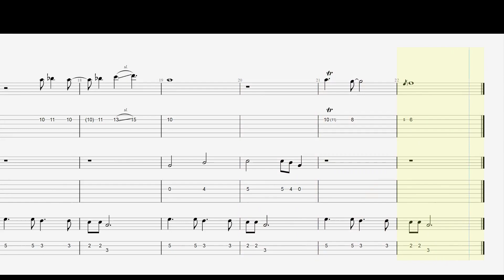Cómo tocar: Gustavo Cerati - Aire (Guitarra)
TAB
How to play: Gustavo Cerati - Aire (Guitar)